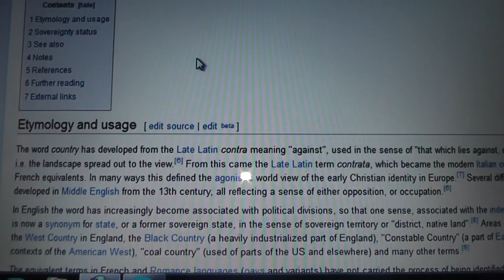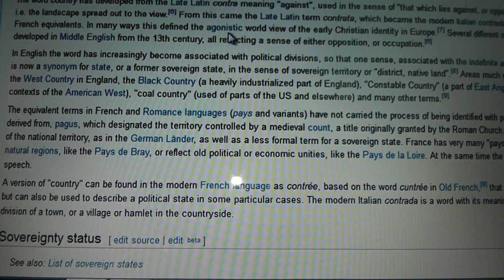The word country in Latin means Contra or against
The word country has developed from the Late Latin contra meaning "against", used in the sense of "that which lies against, or opposite to, the view", i.e. the landscape spread out to the view.[6] From this came the Late Latin term contrata, which became the modern Italian contrada, and Provençal and French equivalents. In many ways this defined the agonistic world view of the early Christian identity in Europe.[7] Several different senses of the term developed in Middle English from the 13th century, all reflecting a sense of either opposition, or occupation